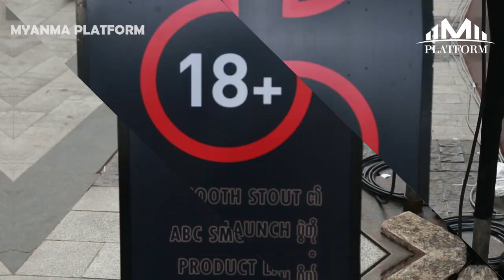ABC ရဲ့ Product အသစ် Smooth Stout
ABC ရဲ့ Product အသစ် Smooth Stout ရဲ့ Launch event ပွဲကို စနေနေ့ (နိုဝင်ဘာ ၁၁ ရက်)နေ့က ရန်ကုန်မြို့ Time City promotion Area မှာ ခမ်းနားစွာ ကျင်းပခဲ့ပြီး နာမည်ကြီး အနုပညာရှင်များစွာနဲ့ ဧည့်ပရိတ်သတ်များစွာတက်ရောက်ခဲ့သည့် မြင်ကွင်းများကို တင်ဆက်ပြသလိုက်ပါတယ်။